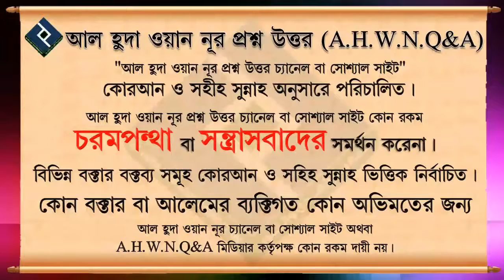ইসলামে নারীর মর্যাদা মন্ত্রীত্তের মর্যাদার চেয়ে কম নয় ᴴᴰ┇শাইখ বশির বিন আব্দুল্লাহ